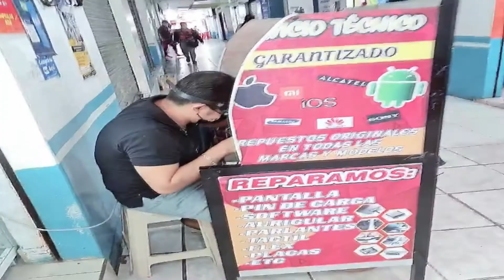PUBLICIDAD DAPONE Inovacion & Tecnologia movil Vdj Lelis Ruiz Video Oficial HD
Videos musicales de artistas nacionales e internacionales para entretenimiento del publico..